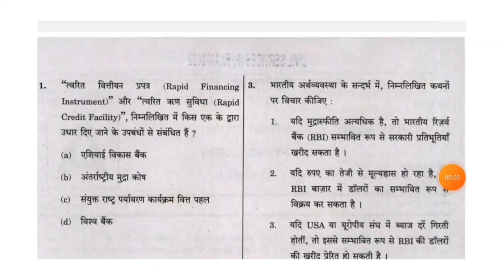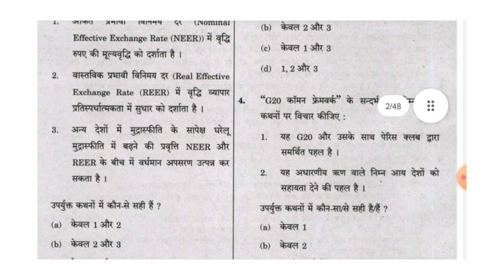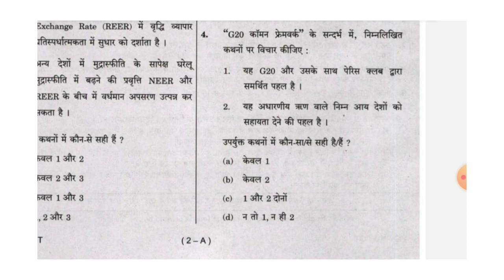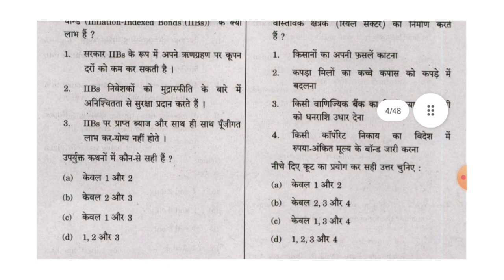Part-1-Previous year question Paper-2022|Mcq for upsc prelims-2023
Your Quories-
mcq tricks
mcq maths class 10
mcq physics class 12
mcq chemistry class 12
mcq sst class 10
mcq questions
mcq science class 10
mcq solving tricks
previous year paper
previous year ssc mts question
paper
previous year questions
previous year ctet solved question
paper
previous year neet question paper
with solution
previous year ssc gd question
paper
previous year peo question paper
previous year mts question paper
upsc prelims-2023
uppcs prelims-2023